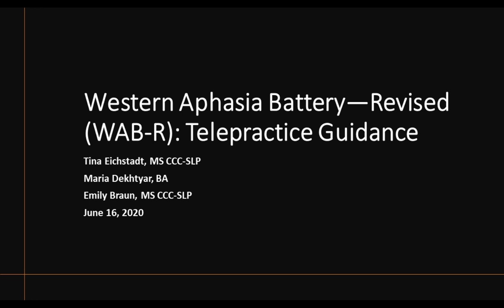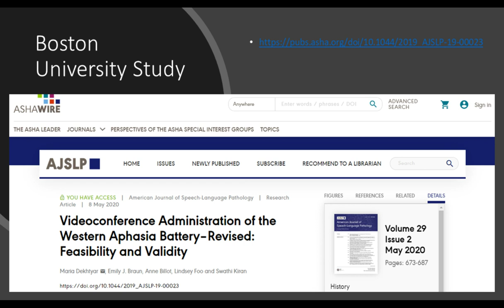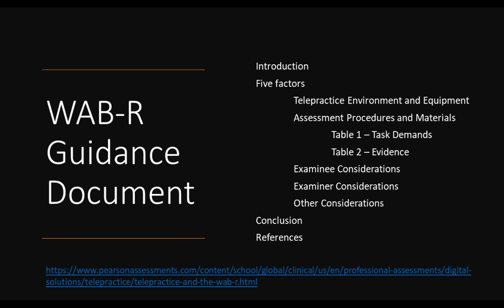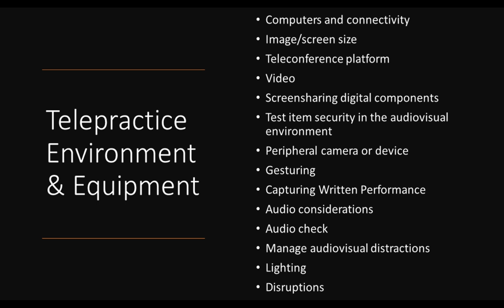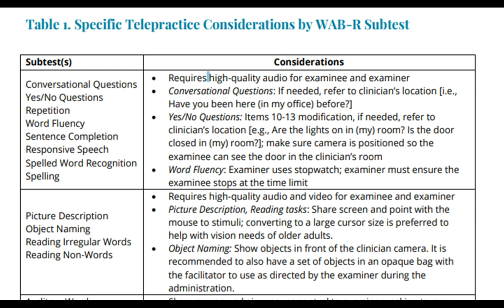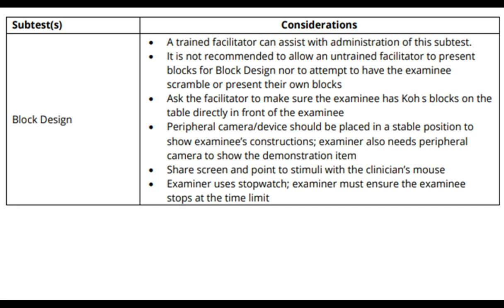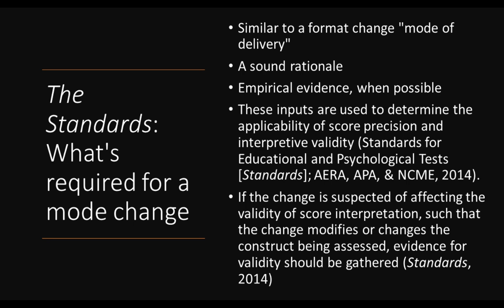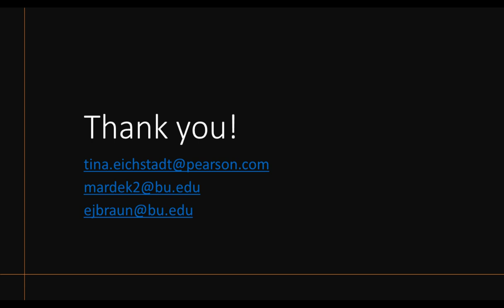Western Aphasia Battery—Revised (WAB-R): Telepractice Guidance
Watch Tina Eichstadt, SLP & Sr Product Manager in this webinar recording to review and answer questions regarding the use of the WAB-R via telepractice. Detailed guidance, by subtest, is reviewed and discussed. Special guests include lead authors of the March 2020 equivalence study published in AJSLP, Maria Dekhtyar and Emily Braun.

If you have additional questions on this product reach out to our Sales Team

Presenter: Tina Eichstadt, SLP, SR. Product Manager